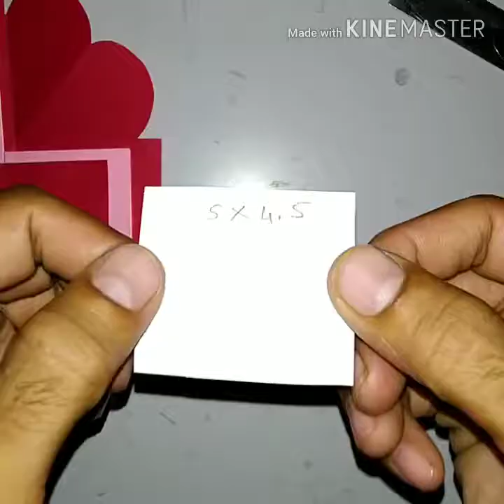How to make Explosion box || DIY EXPLOSION BOX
Namaste Dosto,
Aaj iss Videome sikhneko milega Kaise aap Explosion box easy and simple way se bana sakte ho..aur apne friends ya loved ones ko gift karke apna pyar or creativity pesh Kar sakte ho...